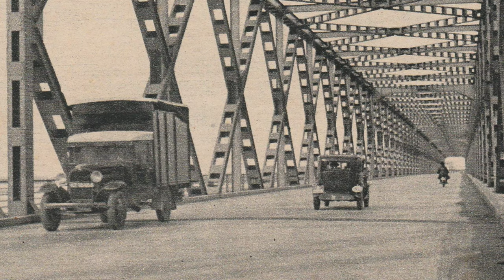Het Jodenkamp van Moerdijk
Theo Buijs vertelt over het werkkamp in het haventje van Moerdijk wat in de Tweede Wereldoorlog was gesticht door de Duitsers, om de tankvallen te bouwen rondom het dorp Moerdijk en de Moerdijkbruggen.